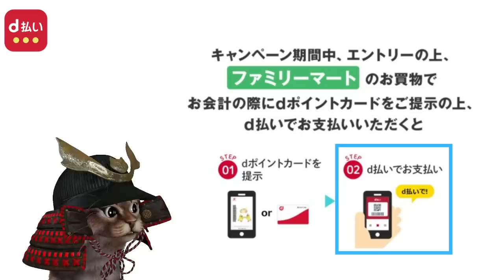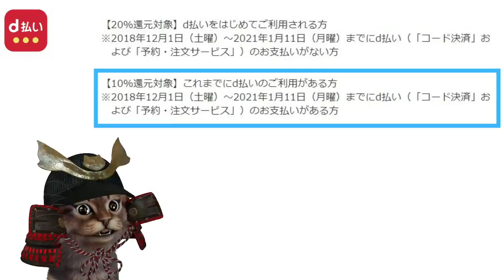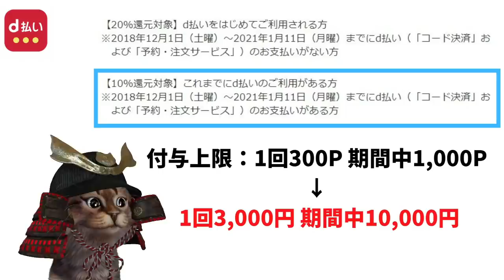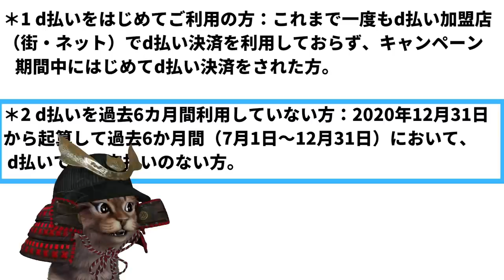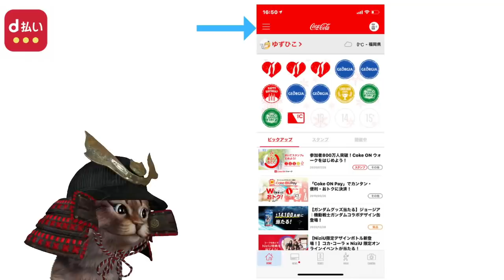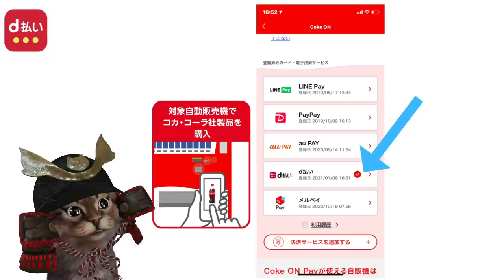ファミリーマート限定！d払い最大＋20％還元キャンペーン！コカ・コーラ自販機で利用すると30％還元も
【PR】 d払いのインストールがまだの方(50%還元にエントリー)

コークオンペイのインストールがまだの方(登録してスタンプ3個ゲット)

~動画もくじ~
00:00   オープニング
00:28   ファミマ×ｄ払い最大20％還元
03:51   コークオン×d払い30％
07:35   d払いキャンペーン日程まとめ
08:39   おわりに

使用機材
マイク：Rode NT1A
キャプチャーボード：I-O DATA GV-USB3
オーディオインターフェース：YAMAHA AG03